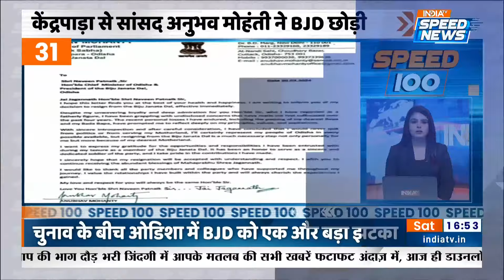Bharat Ratna Awards 2024: JDU का Lalu Prasad Yadav पर बड़ा आरोप | Bihar Politics | Speed News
Bharat Ratna Awards 2024: कर्पूरी ठाकुर की आड़ में JDU ने लालू यादव को घेरा है और कहा है कि जननायक का अपमान ही लालू यादव की राजनीतिक संस्कार है, साथ ही JDU ने दस्तावेज़ भी दिखाए।